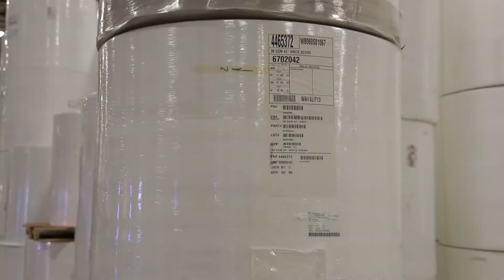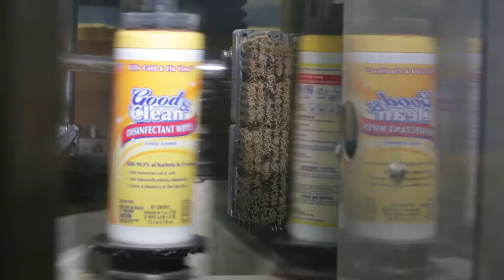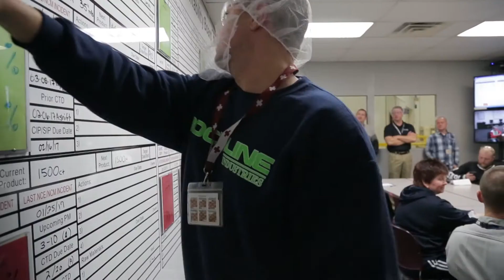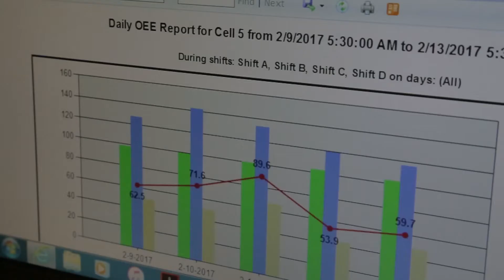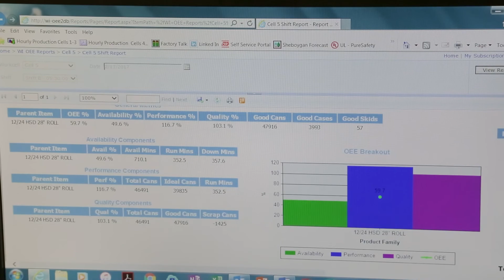Data Analytics Help Boost OEE at Rockline Industries Paper Converting Plant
Rockline Industries is a leading manufacturer of hard-surface disinfecting wipes. But a cumbersome manual data-collection system stood in the way of fully optimizing operations at its Wisconsin plant. Stone Technologies delivered a data-analytics solution from Rockwell Automation that provides accurate, timely, and granular information on machine production, performance and activities. The new visibility into production allowed the company to improve OEE at the plant by more than 20 percent. The solution also allows engineering teams to identify opportunities for process improvements.